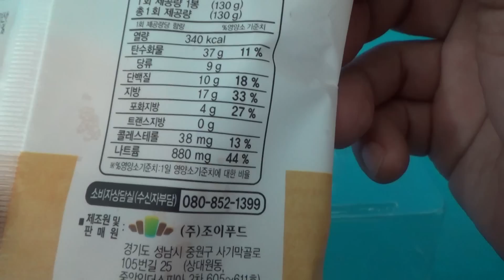새우까스버거, CU편의점의 새우 패티 햄버거 제품 구입 시식기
cu에서 구입한 새우까스 버거인데, 새우맛은 좀 떨어지고, 패티도 다른 새우버거에 비해서는 조금 단단한 느낌의 제품인듯 하네요